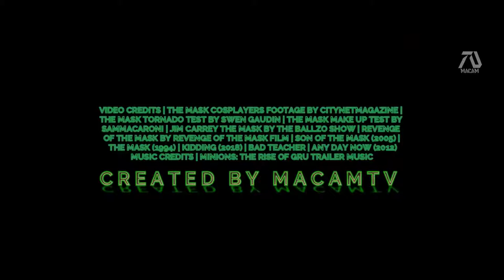THE MASK 3 THE MASK RETURNS 2022 Trailer Jim Carrey%2C Cameron Diaz